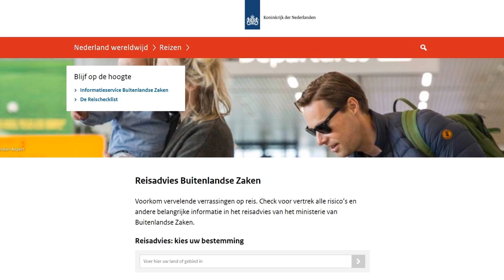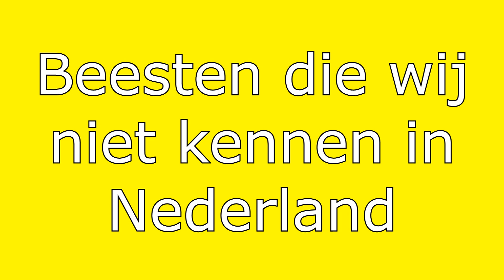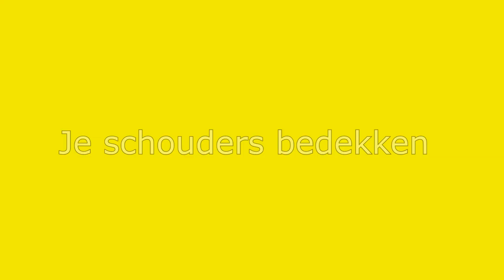DEZE DINGEN HAAT IEDEREEN OP VAKANTIE!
Wil jij ook goed voorbereid op vakantie? Check dan dit;
Deze video bevat een betaalde samenwerking met de Rijksoverheid. Deze vermelding is onderdeel van de Social Code: YouTube.

♦ Fanmail opsturen?
Straat: Plantageweg 17b (Pico Bello)
Plaats: Alblasserdam
Postcode: 2951GN